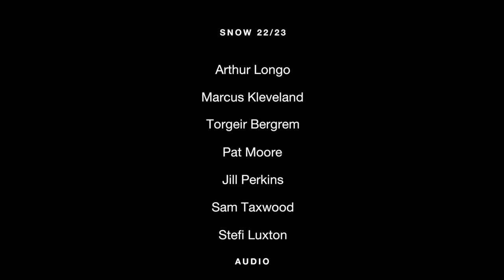Electric Snow 22/23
Announcing the 22/23 Snow Collection. Explore the most technologically advanced snow goggles we’ve ever created.

Any Mountain
All Conditions